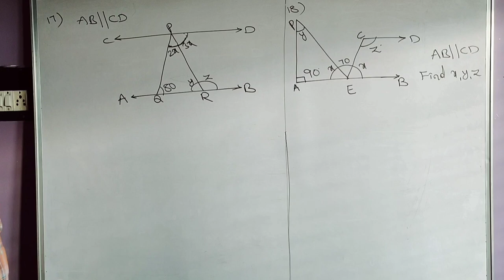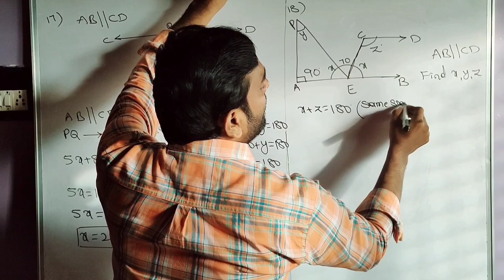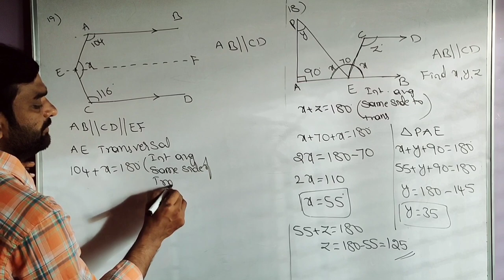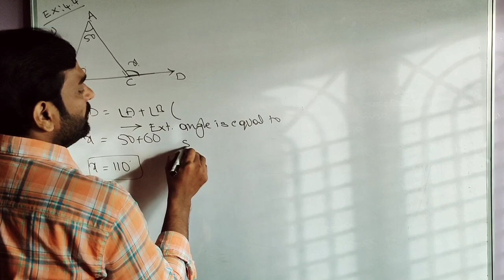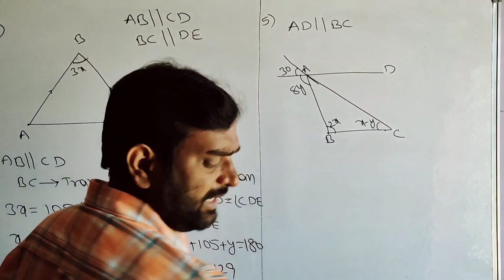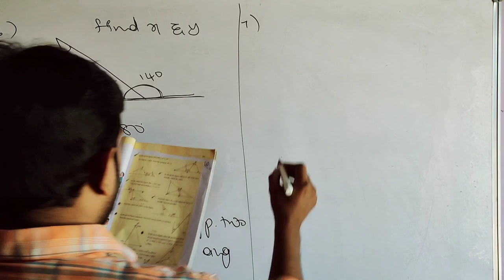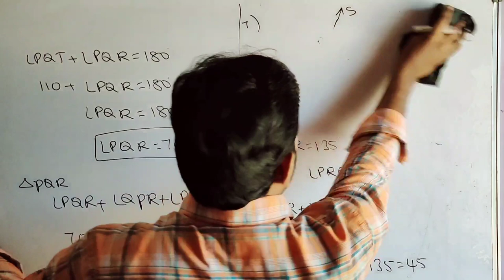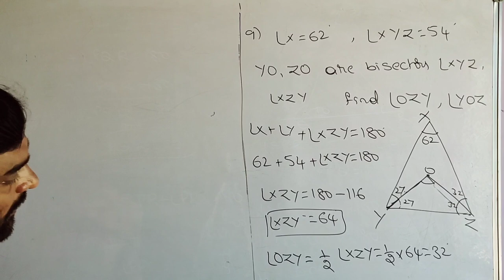IX EM MATHS